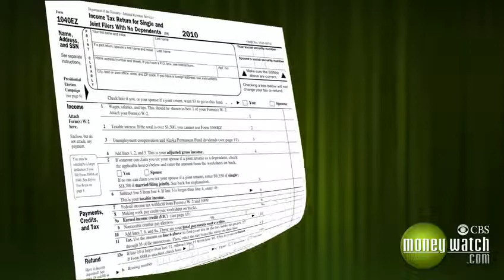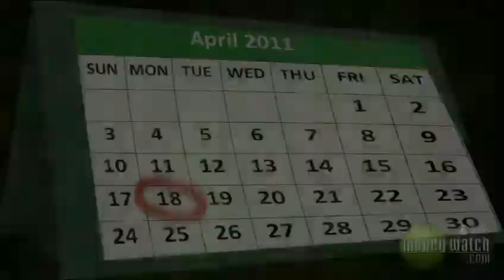Why You Can't Get Your Tax Refund Yet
Thanks to changes in the tax law, some filers will have to wait until February 14 to submit their tax forms - which means waiting on their tax refund too. Ray Martin has the details.